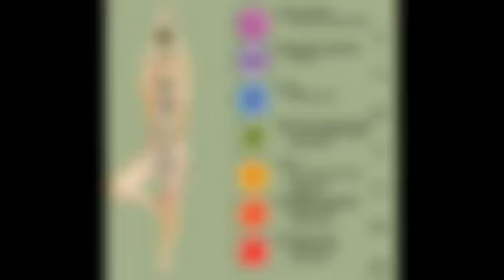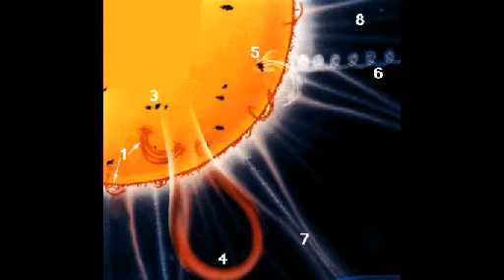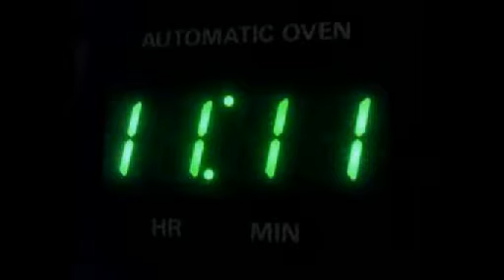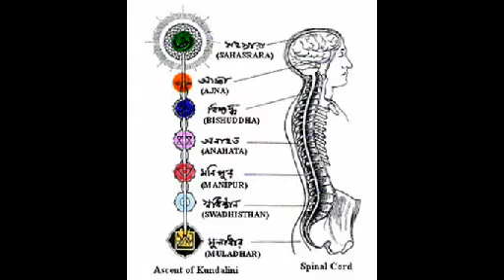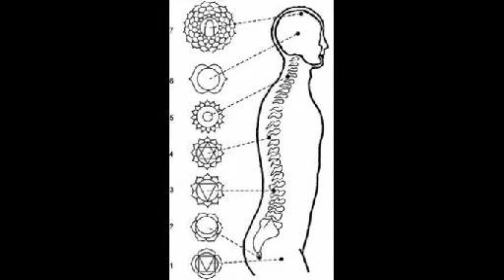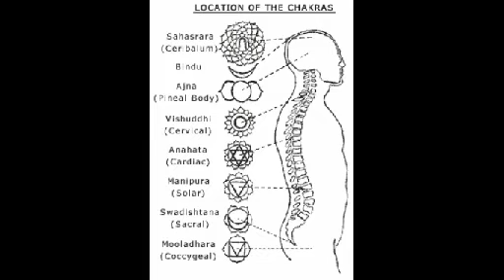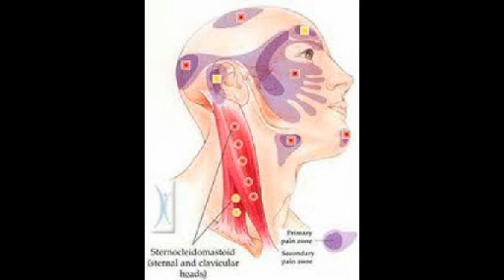DNA ACTIVATION SYMPTOMS